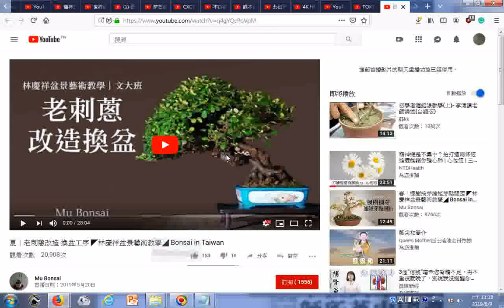瀏覽 夏∣老刺蔥改造 換盆工序 ◤林慶祥盆景藝術教學◢ Bonsai in Taiwan YouTube htm